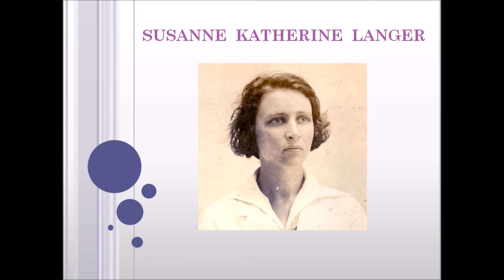Podcast Susanne Langer